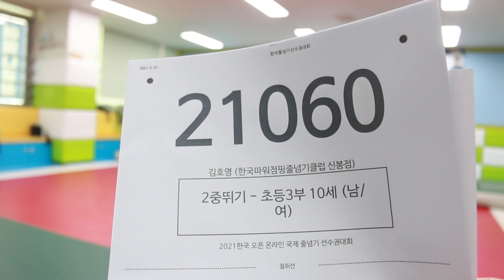2021 한국 오픈 International Jump Rope Chanmpionship 30초 스피드 이중 뛰기 개인전 초3 김호영